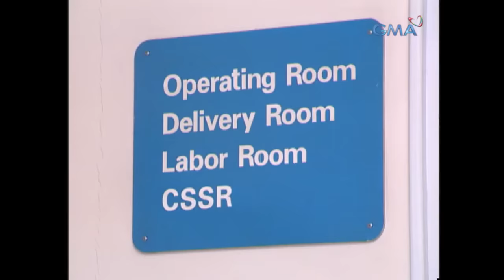MPK: “Minsan May Isang Pangako” - The Wawel & Mila Mercado Story (Full Episode) Stream Together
Aired (February 10, 2003): Wawel (Tonton Gutierrez) and Mila (Glydel Mercado) have a unique love story as they journey through happiness and grief together.

Cast: Tonton Gutierrez, Glydel Mercado, Eddie Gutierrez, Pilar Pilapil, Kristine Mangle, Lollie Mara, Susan Lim, Nita Grandea